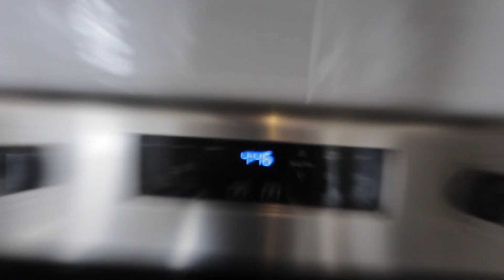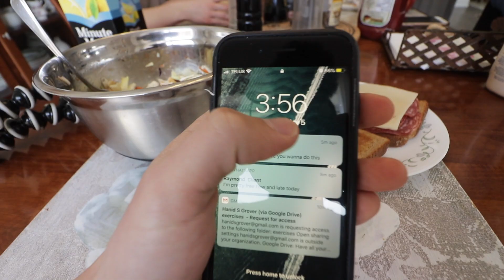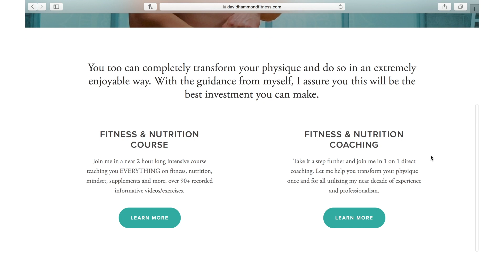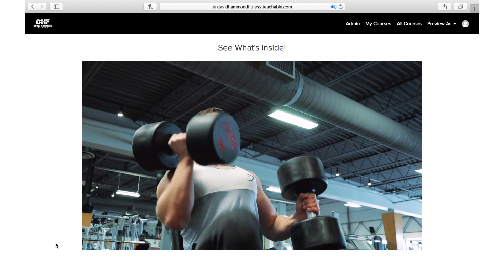I'VE NEVER DONE THIS BEFORE! | THE SHRED EP. 8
Hey guys, welcome back to another shred episode! Things are heating up! Enjoy it guys. :)